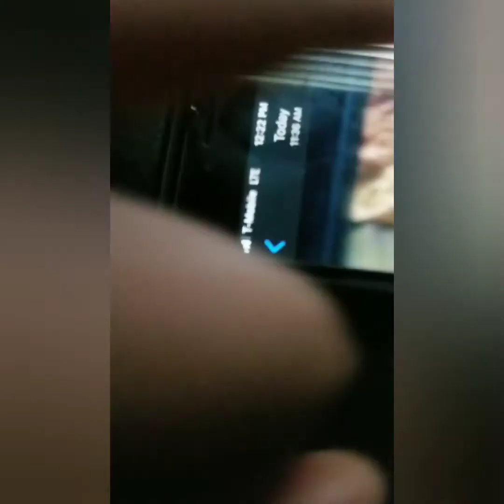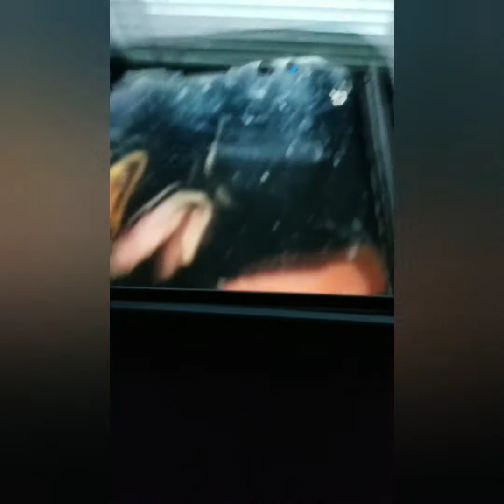QLEEN PAPER TELLS DA TRUTH BEHIND CAL & HITMAN ARGUMENT FOOTAGE TO & CHECKS VADA FLY OMFG 👀🤦‍♂️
Urltv kotd wegohardtv wartime battle league cgbl rbe ibattletv trap ny bbbl trap house LOOTCHII steams angryfansradio jay blac gates of the garden psa radio vada fly black ice cartel battle truth fan point of view QOTR cassidy PIPERBOY ROME DMV hiphopisreal 15mof YouTube com pretty money greatmind7 enlighten illumination